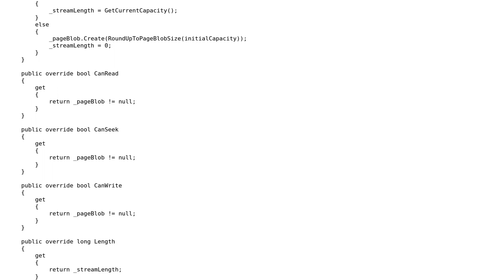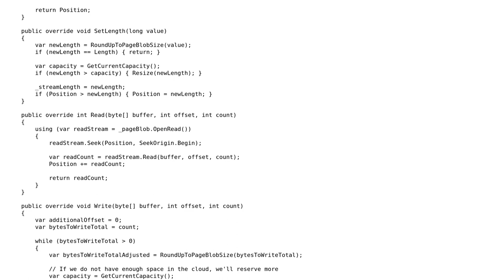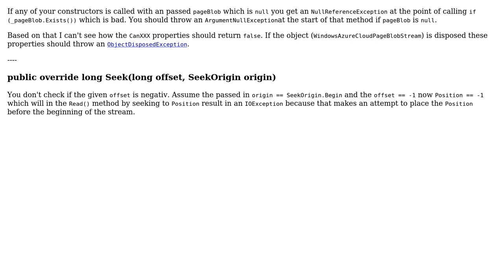Code Review: Azure cloud page blob stream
With thanks & praise to God, and with thanks to the many people who have made this project possible! | Content (except music & images) licensed under CC BY-SA | Music | Images & others | With thanks to user Vogel612 user Heslacher user Anatoly and the Stack Exchange Network Trademarks are property of their respective owners. You are responsible for your own actions.